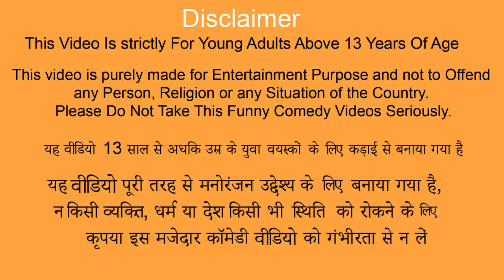जादुई विशाल बबल Magical Giant Soap Bubbles Comedy Video Hindi Kahaniya Stories Funny Comedy Video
जादुई विशाल बबल Magical Giant Soap Bubbles Comedy Video Hindi Kahaniya Moral Stories New Funny Comedy Video.